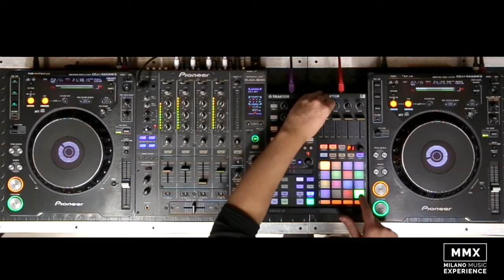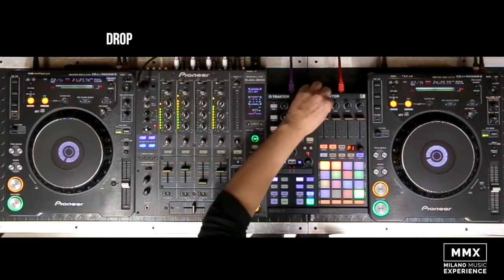MMX - DJ Tutorial Ep.1 - Remix Live: Guida passo a passo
Powered by The Fan Events

Deejay: Matteo Demo
Video: MassidiMassa